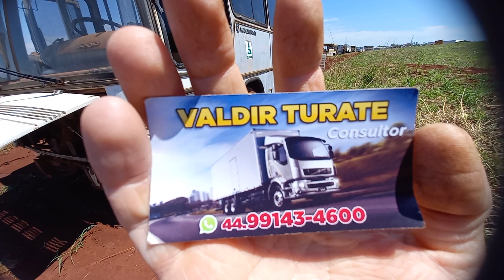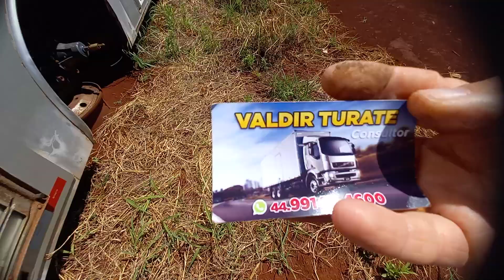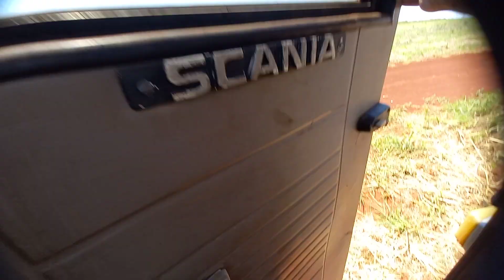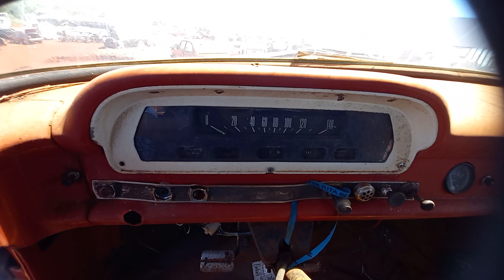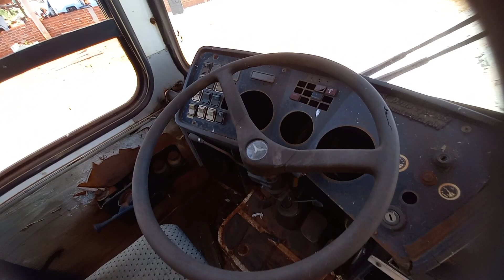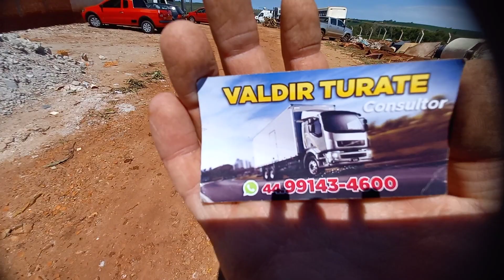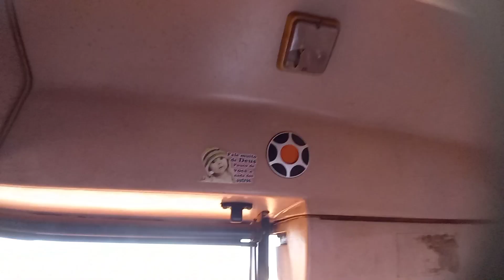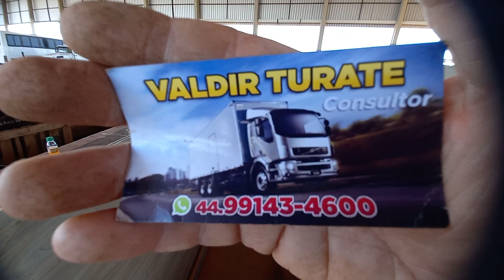UM BÔNUS PARA OS AMIGOS DO CANAL!! VEJAM O TAMANHO DESTE DESMANCHE DE ÔNIBUS